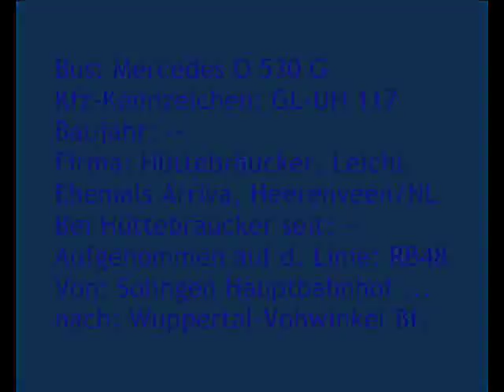[Sound] Bus MB O 530 G | GL-UH 117 | Verkehrsbetrieb Hüttebräucker GmbH, Leichlingen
Bus: MB O 530 G
Kfz-Kennzeichen: GL-UH 117
Baujahr: 2004 (ex Wg. 7808)
Firma: Hüttebräucker, Leichlingen
Ehemals Arriva, Heerenveen (NL)
Bei Hüttebräucker seit: 2012
Aufgenommen auf der Linie: RB48
Von: Solingen Hbf ...
nach: Wuppertal-Vohwinkel Bf.(S)

Bauarbeiten für das elektronische Stellwerk (ESTW) Wuppertal machten an mehreren Wochenenden eine Sperrung des Bahnhofs Wuppertal-Vohwinkel erforderlich. Für alle betroffenen RE-, RB- und S-Bahnlinien war Schienenersatzverkehr mit Bussen eingerichtet.

Neben zahlreichen anderen Busunternehmen aus der Region war auch die Fa. Verkehrsbetrieb Hüttebräucker, Leichlingen (Rheinisch-Bergischer Kreis) am SEV beteiligt.

Von 2004 bis 2010 war dieser MB O 530 G eigentum der Arriva Passenger Transport Netherlands B.V., Heerenveen (NL) (Wg. 7808 / Kfz-Kennzeichen 'BP-NZ-76').